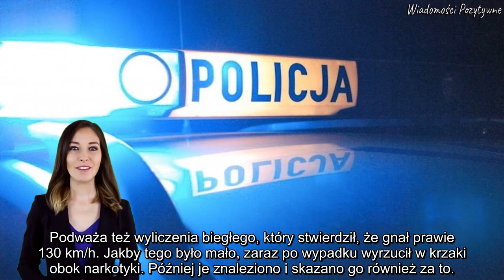Były policjant z Leszna zabił 13-latkę na drodze. Po wyroku uciekł. Teraz prosi o uniewinnienie